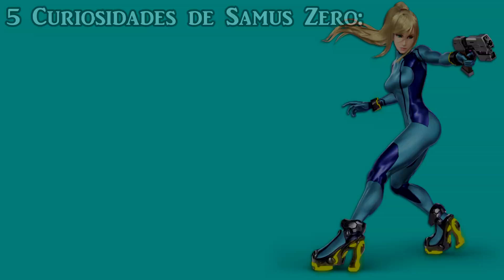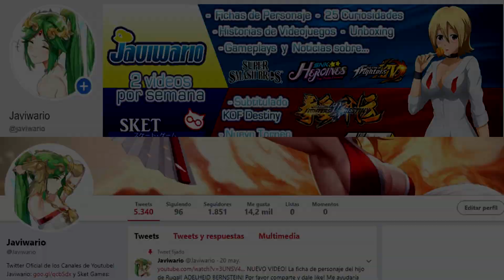SUPER SMASH BROS ~ FICHA DE PERSONAJE | SAMUS ZERO